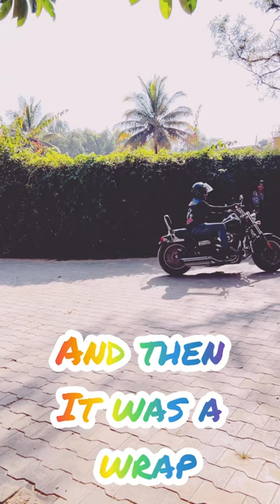Uncovering the Sunday Afternoon "Dog Code" With a GoldenRetriever!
The Urban Dictionary Of Sunday Afternoon With Dog

Are you interested in uncovering the secret Sunday Afternoon “Dog Code” with your GoldenRetriever? If so, you’ve come to the right place! We’re here to let you in on the best kept secret among dog owners: how to spend an afternoon full of fun, love, and companionship with your furry friend.

The “Dog Code” has been around for ages, passed down from one generation of dog owners to the next. But today, we’re breaking the code and letting you in on the secret: a Sunday afternoon spent with your GoldenRetriever can be one of the most rewarding experiences you’ll ever have!

First, of course, you’ll need to get your pup ready for the day. Make sure their leash is handy and all of their favorite treats and toys are close by. Then, it’s time to hit the road! Explore your local park or head outside for some fresh air – there’s no better way to bond with your pup than by discovering new sights and smells.

Once you get back home, it’s time to take a break. Grab some snacks and maybe a movie, and spend the afternoon snuggling and bonding with your pup. This is a great time to practice some basic training, such as sit and stay, or just get to know each other better.

At the end of the day, it’s time to wrap things up with a good night’s sleep. Make sure your pup has a comfy bed, plenty of water, and a hug goodnight to keep them feeling safe and loved. And if you’re feeling particularly generous, you can even leave a few treats as a special surprise.

Follow these tips and soon, you’ll be speaking fluent “Dog Code”! So next Sunday, don’t forget to grab your GoldenRetriever and get ready for an afternoon of adventure, fun, and companionship. Your pup will thank you for it!